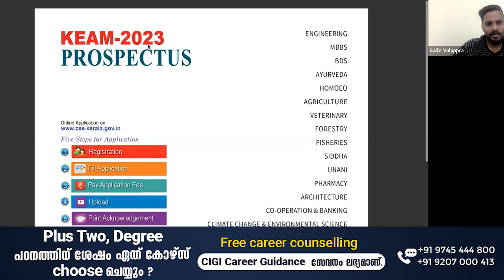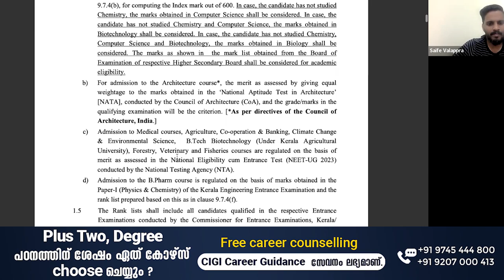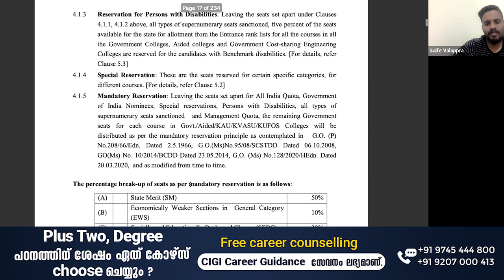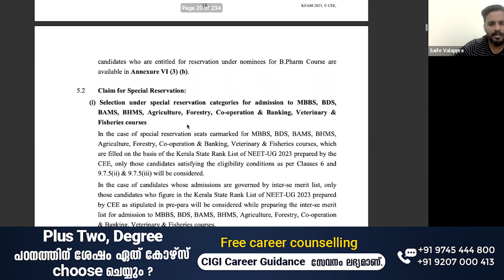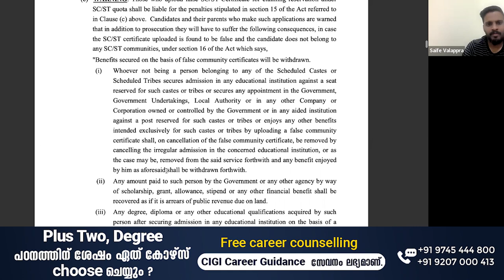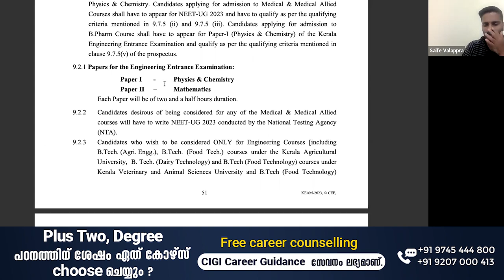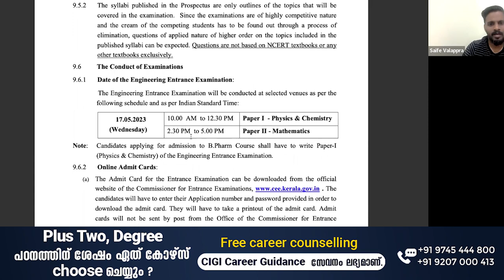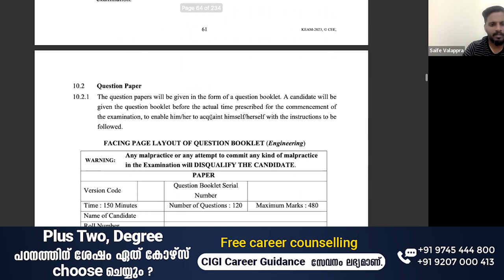KEAM 2023 | KEAM 2023 ഈ വീഡിയോ KEAM സംബന്ധമായ എല്ലാ സംശയങ്ങളും തീർക്കും | SAIFE VALAPPRA | WEBINAR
Saife Valappra
Skill finder, Career Guidant & Mind Solutionist

kondotty
Malappuram, Kerala-673638